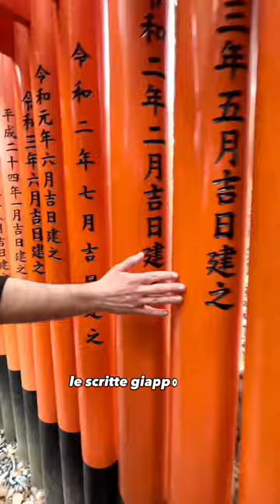⛩️Un posto unico al mondo🦊 Fushimi Inari